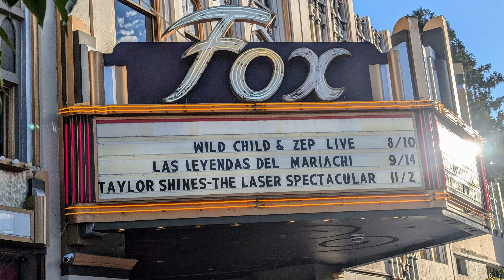Zeppelin Live Tribute Band "Kashmir " Live In 4K @ Fox Theater Redwood City, CA. 8-10-2024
BIO INFO:

The Zeppelin Live Band Zeppelin Live, California's Regional, National & International touring LED ZEPPELIN tribute band (established in 1999)
performs the music of Led Zeppelin for concert, club, festival and corporate audiences around the world.

BAND:

Jefrey Larson as Robert Plant
Bryan Christiansen as Jimmy Page
Joel Pelletier as John Paul Jones
Jimmy Wells as John Bonham